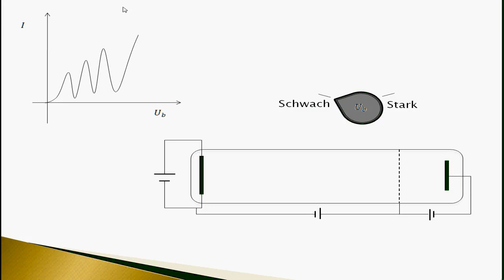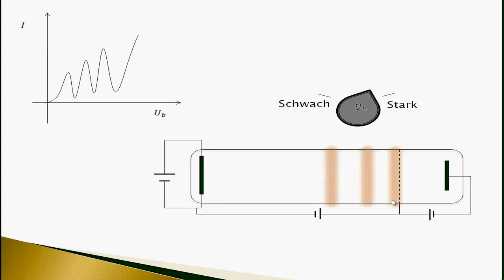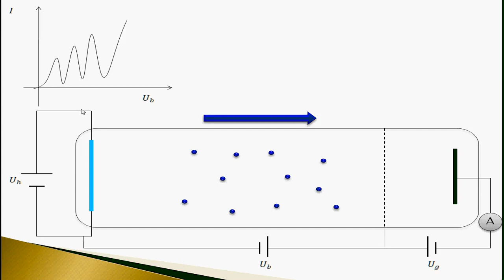Franck Hertz Versuch 3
Als Franck-Hertz-Versuch wird das vorletzte Glied einer dreijährigen Serie von Experimenten bezeichnet, mit denen James Franck und Gustav Hertz untersuchten, wieviel Energie von einem Elektron bei einem Stoß mit einem Atom auf dieses übertragen wird. Der Versuch wurde 1914 durchgeführt und gilt, obwohl die beiden Experimentatoren zunächst eine andere Interpretation vertraten, als erster direkter Beleg für diskrete Energieniveaus in Atomen, wie sie 1913 von Niels Bohr in den Bohrschen Postulaten theoretisch gefordert worden waren. Das Experiment stützte das Bohrsche Atommodell, das bis zur Entwicklung der Quantenmechanik im Jahr 1925 erheblich zur Fortentwicklung Quantenphysik beitrug. Franck und Hertz erhielten für dieses Experiment im Jahr 1925 den Nobelpreis für Physik.